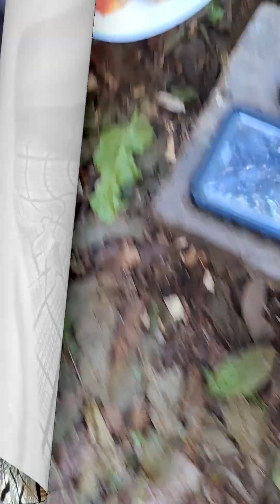bule italy berwisata di pulau muna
@barakati_rentalcar video ini kelanjutan trip dan camping bersama keluarga dari italy,gimana kesuruan kami,nyimak videonya sampai habis,mohon maaf apabila ada salah kata atau salah dalam pengambilan video,makasih